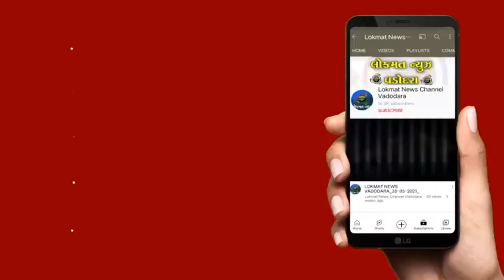સાંગમા ગામે એક મકાનને તસ્કરોએ નિશાન બનાવ્યું સોનાના દાગીના તથા રોકડ રૂ 5 હજાર સહિત રૂ 1 લાખ 85 હજ